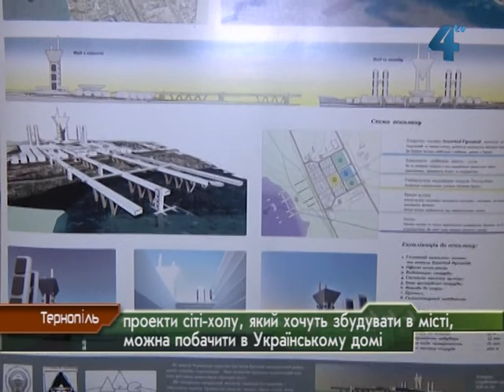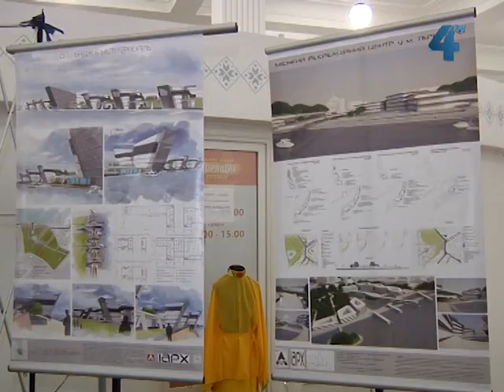Сіті-хол хочуть збудувати біля ставу у Тернополі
Футуристичний сіті-хол на набережній ставу планують збудувати у Тернополі. Проекти сучасної громадської будівлі, яка покликана під одним дахом об'єднати весь адміністративний апарат міської ради та громадські організації і водночас стати окрасою міста, нині представлені у холі Українського дому "Перемога".